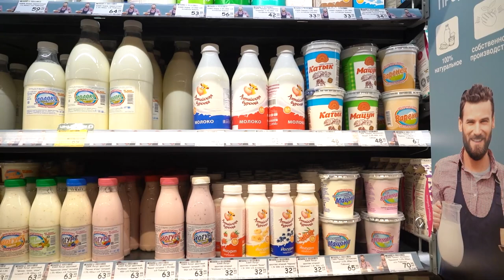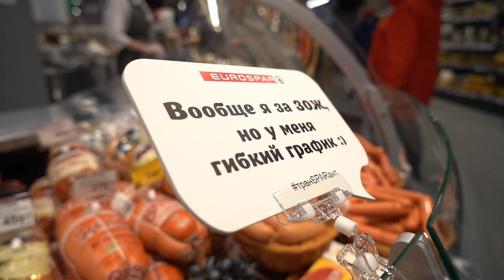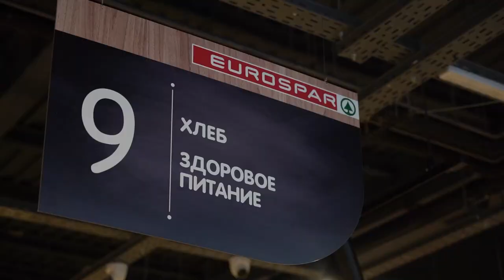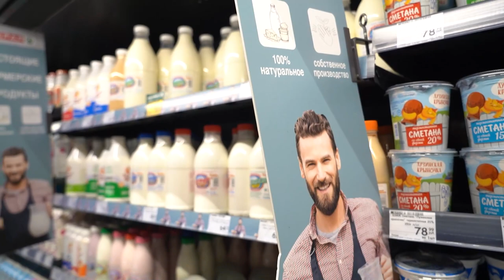EUROSPAR. Как региональные сети борются за покупателя. Открытие EUROSPAR в Омске.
В этом видео мы вместе с Оксаной Лайзан (коммерческий директор, торговая группа «Победа&Spar-Омск) пройдемся по только что открытому магазину EUROSPAR в Омске, посмотрим, что они подготовили для местных жителей.
Оксана поделится с нами как создаются подобные магазины, что нового появилось для покупателей и много других интересных деталей.

Читайте на сайте интервью Дмитрия Шадрина на тему: «Борьба регионального ритейла за покупателя»

00:00 Открытие шестого магазина Евроспар в Омске.
01:37 Как увеличить вовлеченность посетителей в процесс покупки.
04:50 Как представлены бренды местных производителей.
07:01Собственное производство.
13:15 Формат готовой (упакованной и пред упакованной) еды.
16:48 Управление объектами.
20:11Организация входной группы.
23:55 Какое внимание покупатели уделяют весовым товарам.
25:26 Алкогольный отдел, молочный, кулинария.
31:32 Сотрудники
33:24 Подведение итогов.